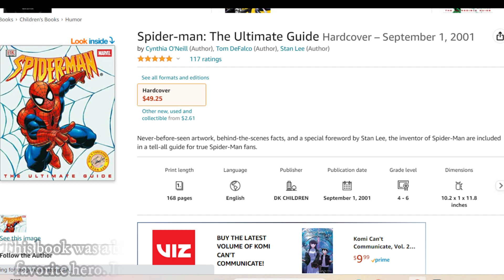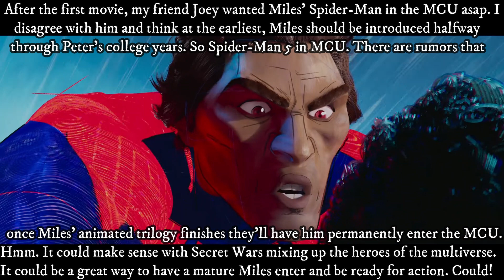SPIDER-MAN: ACROSS THE SPIDER-VERSE - Official Trailer #2 | Reaction & Initial Thoughts!!!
This is my raw reaction to the new trailer!!! I have to admit that I was pleasantly surprised. Into the Spiderverse hasn't really been on my 'radar' since it feels like so long ago, and I've been so stressed out with school I didn't even do a reaction to the first trailer. This exceeded my expectations. I am now one of the many fans hyped af for this movie! Like the video if ya like the video.

MORE Trailer Reactions Linked Below!!!

I would also like to thank Krutikov Music for allowing me to use their rendition of this trailer's music for the intro and outro of this video! I am not musically talented and really want to get my thoughts out there. So having a group like Krutikov Music that is willing to work with growing creators and allowing me to use their music is amazing. I'm so excited to include it in this video and I hope to work together in the future too. The channel will be linked below. If you enjoy badass music, check them out!

~TIMESTAMPS~
Intro | 0:00
Trailer Reaction | 2:36
Thoughts & Breakdown | 5:29